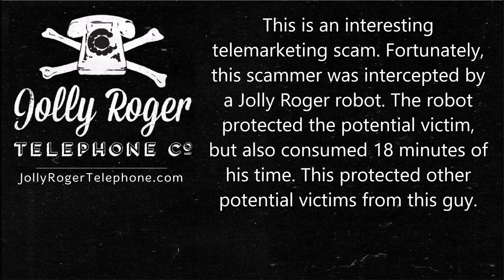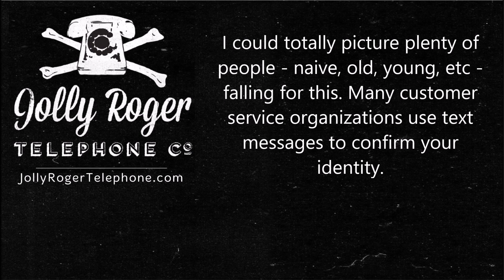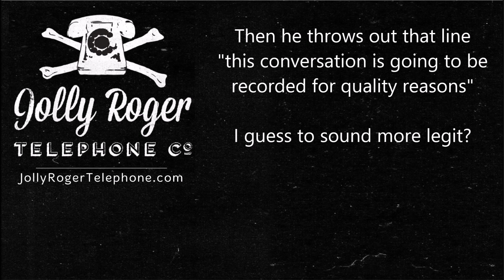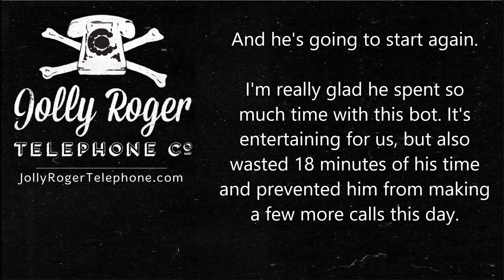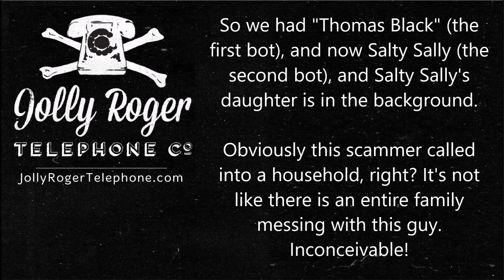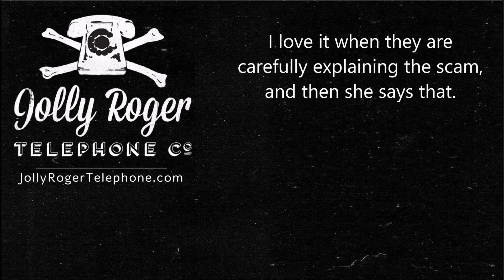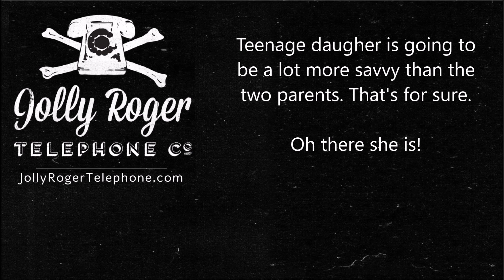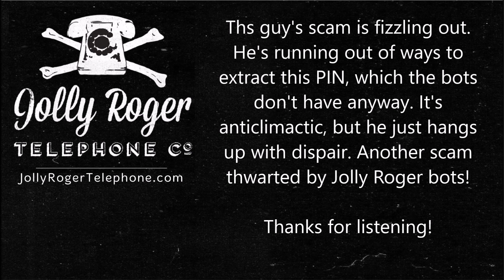Fake Verizon agent tries to get a PIN from a robot for 18 minutes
After listening to hundreds of telemarketing scams, I'm a little jaded. But I thought this scam was pretty clever. It's a fake Verizon agent who is calling because of suspicious activity on our account. In order to research it further, he needs to verify our identity by telling him the PIN that he just sent to our phone.

In reality, he has gone to the Verizon "password reset" page and clicked the button to send a verification code to our mobile phone. If we give him the code, he can take over our account!

The scam is very convincing. Many companies use mobile texting to verify identity. And sometimes It involves a live agent. There are some obvious red flags in this call that will be obvious when you listen. But the most interesting of all is this guy's patience! He spends 18 minutes speaking with three different robots trying to extract this PIN. Obviously a legitimate agent would have given up immediately.

Hopefully any company that allows account resets via text will include "do not give this code over the phone" or "only enter this code in the web site" or something like that. I can imagine that many people fall for this and it's a shame. Please be careful out there!

By the way, do any of you recognize this guy's accent?